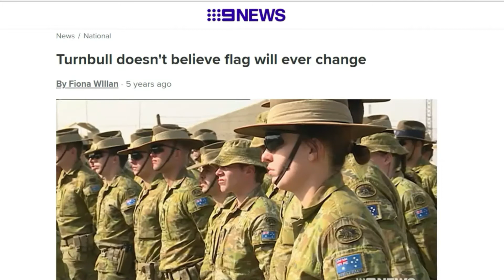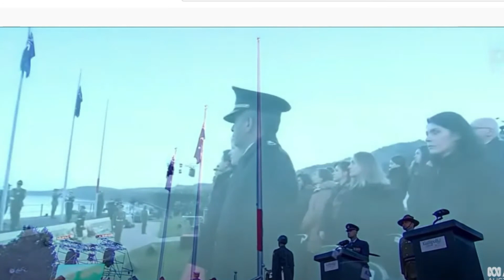Australian Flag & Anzac Day, a special YouTube; marking the 3rd of Sept 2022; 107 years at Gallipoli